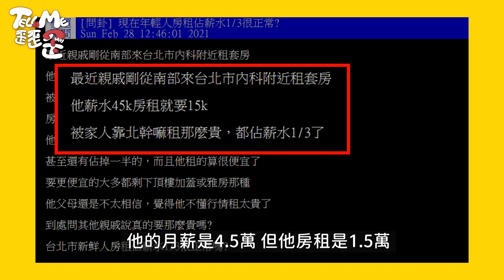租屋攻略！找房關鍵大公開！破解「房東話術」...超編租房被騙10萬？｜TELL ME 歪歪歪 EP11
日復一日的生活當中，你是租屋一族嗎？不少人是離鄉背井，到外地打拚就得租房子，
讓自己下班後有個休息的好所在，然而租屋真的在許多人心中是個相當惱人的問題，從找房、簽約，甚至入住之後都有許多要注意的地方！

本週《TELL ME 歪歪歪》邀請到住商不動產企劃研究室經理徐佳馨
來替大家一一解答。

⦅ !?!?!?! TELL ME 歪歪歪 !?!?!?! ⦆
✦主持人：超級編編編
✦來賓：住商不動產企劃研究室經理徐佳馨
✦上片時間：看心情（愛開玩笑）

留言跟我們說你還想知道什麼為什麼！！！！！！！！！